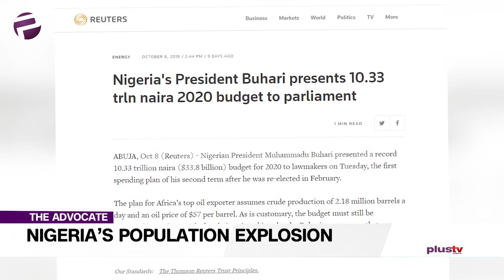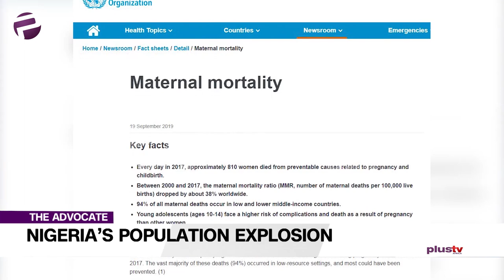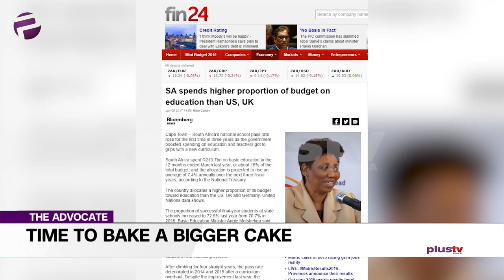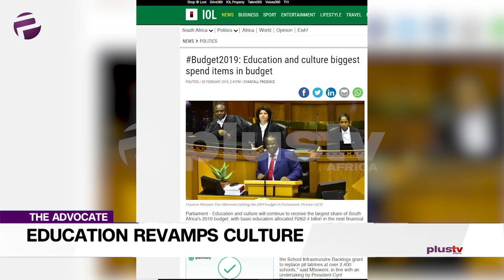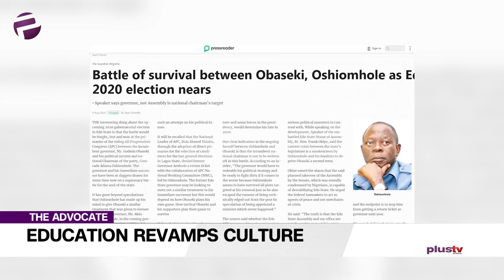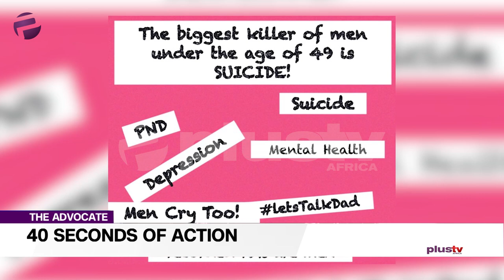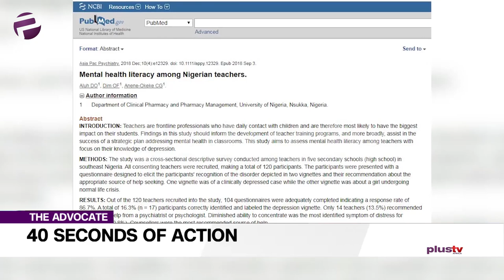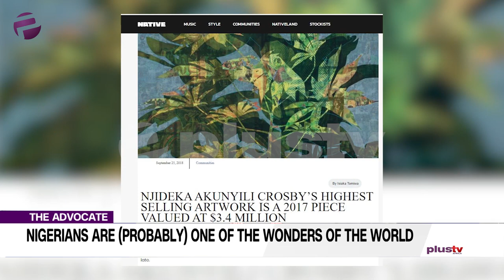Economy: It's Time To Bake A Bigger Cake Nigeria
Speaking of freshly baked, Gbolahan is advocating that we crank up the oven, when it comes to our national budget, is it a case of Oliver Twist?

Chuka is equally dissatisfied with the state of things; this time he’s asking us to get an education;

Folasade our fresh advocate and doctor in the house wants to bring us into the 21st century as concerns mental health;

Ekene makes an assertion that Nigerians are one of the wonders of the world- I wonder how many Nigerians would agree with her?

Our population explosion is fast becoming a wonder however and Uche will be taking this on in her advocacy.